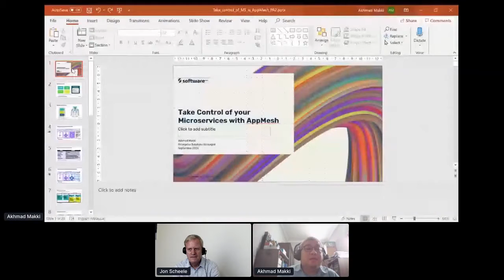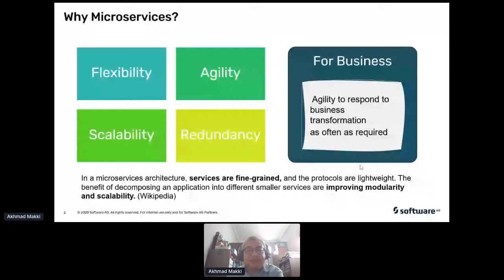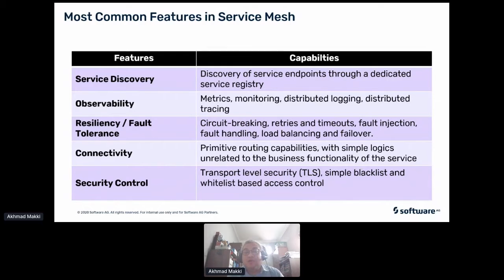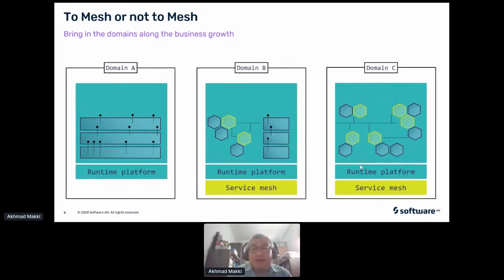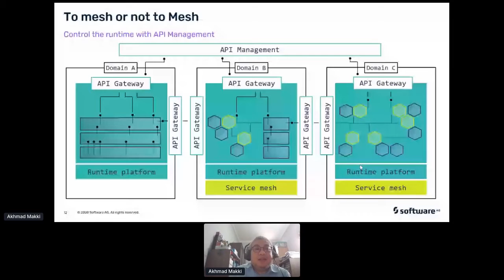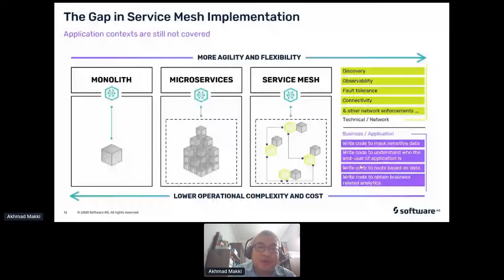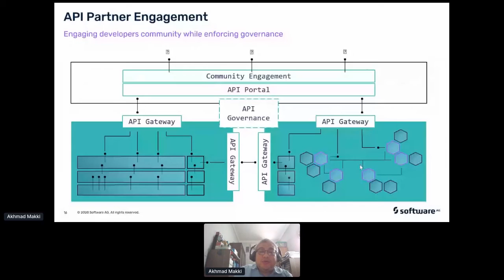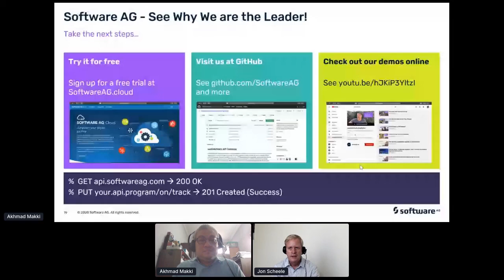Apidays LIVE Jakarta 2020 - Take control of your microservices with App Mesh By Akhmad Makki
Take control of your microservices with App Mesh
Akhmad Makki, Enterprise Solution Strategist at Software AG